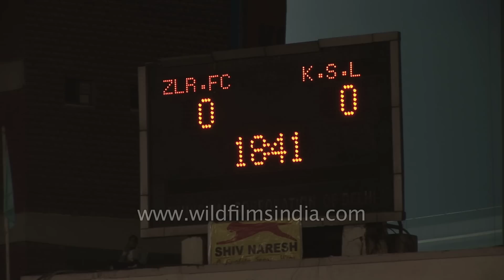Football fever in India!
Football fever is back with India's biggest football extravaganza.

Football is India's second most popular sport, next to the game of cricket. Traditionally it has enjoyed popularity in the regions such as West Bengal, Goa, Kerala, Odisha, and the entire north-eastern India, especially Assam, Manipur, Meghalaya, Mizoram, Nagaland and Sikkim. Dr.T.Ao, the Captain of the Indian Football Team to the London Olympics, 1948, and Captain of the Mohun Bagan Athletic Club in 1948 and 1949 hailed from Nagaland.

India's current top domestic league, I-League, was formed in 2007 in an attempt to professionalize domestic football and in 2013 Indian super league was formed with 8 teams and to promote Indian football to a world wide teams. Also contested is Santosh Trophy, a knock-out competition between states (provinces) and government institutions. The current captain of the Indian national team is Subrata Pal and the team was coached by Stephen Constantine. India is currently ranked 173 in the FIFA World Rankings, down from 171 in 2014.

The 2017 FIFA U-17 World Cup is scheduled to take place in India. By virtue of being the host country, the Indian team will automatically play in the tournament. Depending on the performance of the U-17 team, the All India Football Federation has indicated consideration for an U-20 bid.

Source : Wikipedia